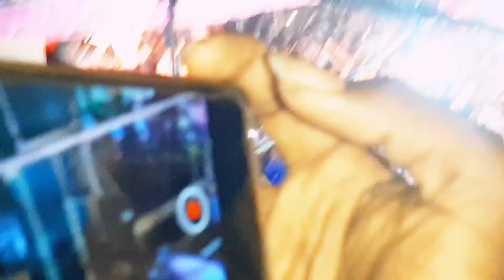Rocky star band khotarampur,पोयरी रोंगाली तुमा गांव दुर हाय rocky star band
Rocky star band khotarampur,

पोयरी रोंगाली तुमा गांव दुर हाय

Please 🙏🙏